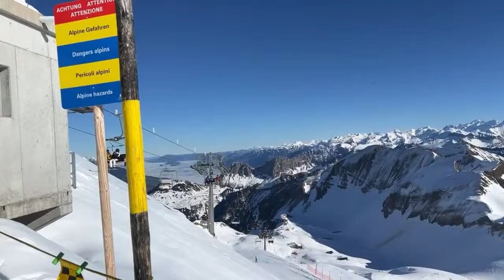Ep.1️⃣4️⃣Moutain top ski slopes 🏔️⛷️switzerland Rothorn🇨🇭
Welcome everyone : My Charnel is Story about  mixed Vlogs of Different ไลฟ์สไตล์, Lifestyle in Switzerland and Different place,Nature vlogs,Cooking and Thai food,ชีวิตประจำวัน,Dayly life,ท่องเที่ยวและกิจกรรม,and more...🔴Thank You for support and📍 Subscribe 📍